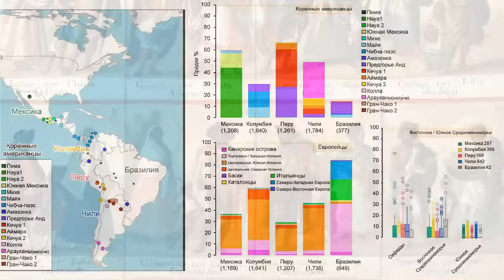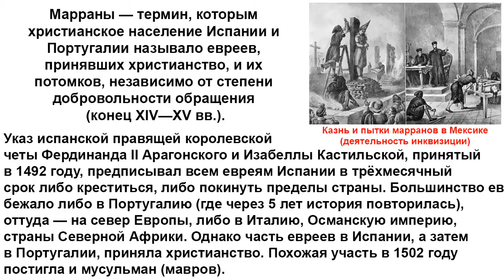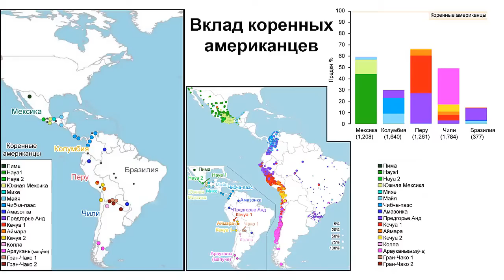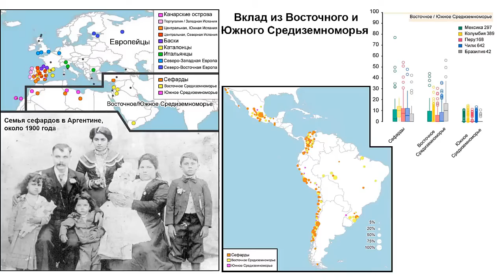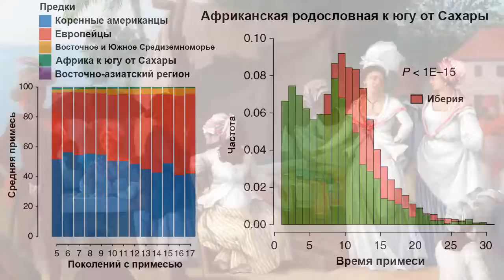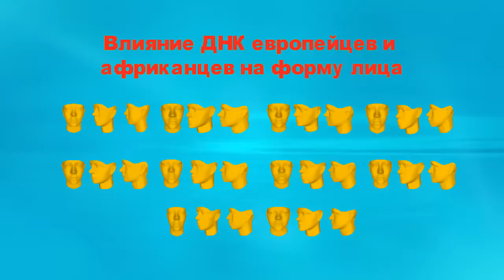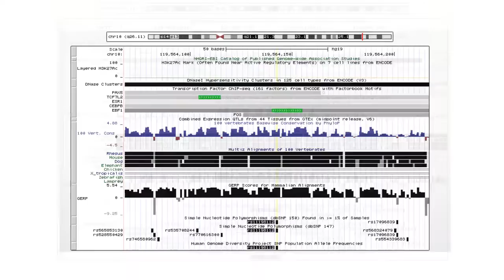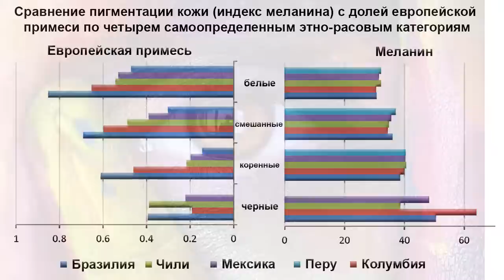Генетика современных жителей Латинской Америки и её влияние на внешность и самоидентификацию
Латинская Америка предлагает отличную возможность изучить генетическую основу различий по внешности между африканцами, европейцами и коренными американцами. Потому как история Латинской Америки включает в себя обширную смесь между коренными американцами и людьми, прибывшими из других континентов, особенно из Европы и Африки. В результате, население региона имеет весьма неоднородный генетический фон и демонстрирует большие различия во внешнем виде. При этом определённые внешние черты людей, унаследованные от предков, оказывают сильное влияние на самовосприятие и одновременно вызывают предвзятое отношение к некоторым генетическим примесям. Обычно человек смотрит на себя в зеркало, на своих родителей, дедушек и бабушек и делает выводы о своей этнической принадлежности и расе. Основные аспекты — это цвет кожи, глаз и волос. Однако не все внешние признаки может идентифицировать человек, как к примеру форму губ, носа и различные маркеры которыми занимаются антропологи.
В последних исследованиях за несколько лет учёные попытались разобраться в генетике современных жителей Латинской Америки. В результате обнаружилось поразительное географическое соответствие между компонентами ДНК коренных народов у латиноамериканцев и генетической структурой современных групп индейцев. А также были выявлены исторически незарегистрированные мигранты колониальной эпохи, вероятно, в основном из-за тайной колониальной миграции христианских новообращенных неевропейского происхождения, называемых Конверсо, состоящих преимущественно из мавров и сефардов или евреев Пиренейского полуострова с римских времен. Процесс обращения в католицизм евреев и мусульман, проходил в Испании и Португалии, примерно в XIV- XV веках.

Карты:
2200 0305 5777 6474 (ПСБ)
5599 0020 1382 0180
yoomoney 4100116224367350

Создано по мотивам статей:
Latin Americans show wide-spread Converso ancestry and imprint of local Native ancestry on physical appearance
Juan-Camilo Chacón-Duque, Kaustubh Adhikari, и др.

Ruiz-Linares A, Adhikari K, Acuña-Alonzo V, Quinto-Sanchez M, Jaramillo C, Arias W, et al. (2014) Admixture in Latin America: Geographic Structure, Phenotypic Diversity and Self-Perception of Ancestry Based on 7,342 Individuals. PLoS Genet 10(9): e1004572.

A GWAS in Latin Americans highlights the convergent evolution of lighter skin pigmentation in Eurasia
Kaustubh Adhikari, Javier Mendoza-Revilla, Anood Sohail, Macarena Fuentes-Guajardo, Jodie Lampert, Juan Camilo Chacón-Duque, Malena Hurtado, Valeria Villegas, и др.

Max Roser (2019) - "Human Height". Published online at OurWorldInData.org. Retrieved from: ' [Online Resource]
Пьер Андре Le peuple des Aymara descendants des Uros du Lac Titicaca au Pérou. wiki/File:Le_Lac_Titicaca_et_les_Uros.-_Pérou_(video).ogv